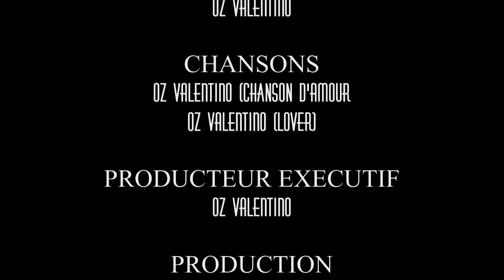OZTV - OZ Valentino - INTERPRÉTATION - HD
Suivez Mes Nouvelles Actualités sur OZTV
Voici une Petite Interprétation pour votre plus grand plaisir. OZVPROD - ASTRALMUSIC. Juillet 2015.